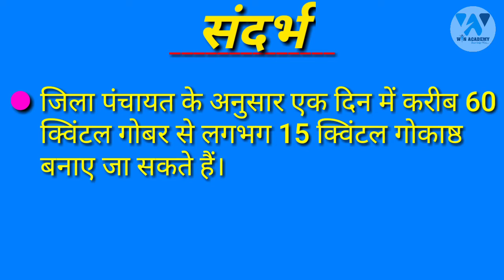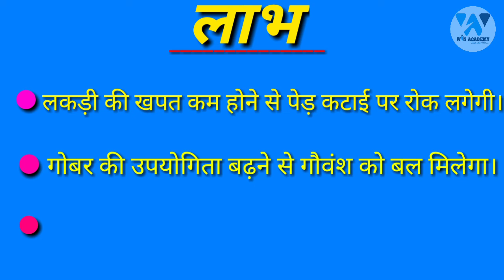प्रदेश का पहला गोकाष्ठ/संदर्भ, लाभ By Win Academy Bilaspur छत्तीसगढ़ government youjana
.प्रदेश का पहला गोकाष्ठ.

WIN ACADEMY बिलासपुर
.NET /SET/JRF /

PSC / VYAPAM /
PSC , Test Series chal Rhi hai
.Sabhi Classes Uplabdh hai

.HINDI.& ENGLISH
both medium are avqilable here

. Address..__ Amar Complex,Gandhi Chowk ,Bilaspur, Chhattisagadh,India